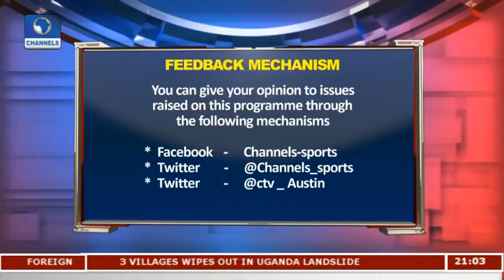Nigeria Qualify For FIBA World Cup | Sports Tonight